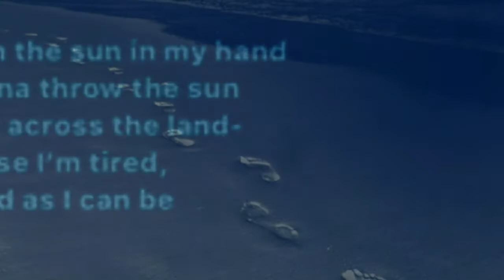So Tired Blues||Langston Hughes||Short Poems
Themes of the poem is fatigue and
# tiredness

Sources:
Images, Clips and Music:
You tube, Facebook and Google.
All credit for original Creators and Owners